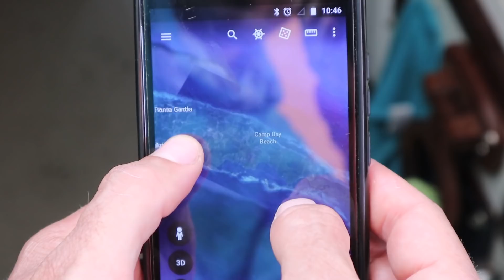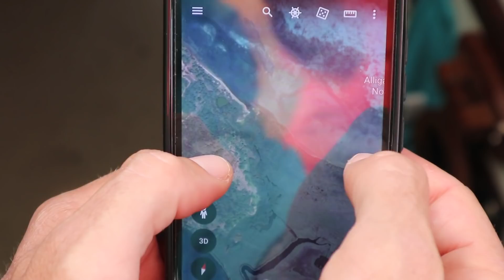You Don't Need a Big Boat to Have a Big Adventure | Sailing Roatan, Honduras | S03E36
After sailing to Port Royal on the Island of Roatan, Honduras, we snorkel a gorgeous reef, then head out on Little Shit to get to a remote beach far far away on the other side of Roatan. We navigate through mangrove mazes, shallow waters, and finally find the perfect spot for a beach picnic. If only cruising were always so fun!